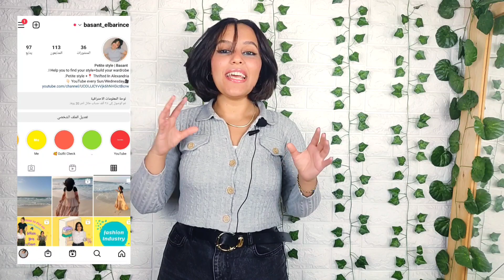اساسيات الملابس في فصل الخريف // FALL ESSENTIALS 2022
فيديو انهارده بمناسبه الخريف عن الأساسيات بتاعه دولابنا في الخريف
لان الخريف دلوقتي جوه بقا مختلف فعشان كده قررت اعمله فيديو ♥️

Links

فيديو Winter Hual

فيديو  Summer Formulas

لو حابين تعرفوا عني اكتر

اساسيات دولابنا في الخريف

1_Basics
دي البيزكس اللي بتكون رقيقه وبكم أو ممكن تكون تلت وبرقبه نقدر نلبسها وننقسها علي بنطلون اوفر سايز لوحدها أو نعمل بيها لايرنج وطبعا بنلبسها كتير في الشتاء ♥️

2_T_shirt with Zipper & Buttons

دي قطع بتكون حلوه جدا وعمليه ونقدر نعملها دمج مع هدوم الصيف أو في الشتاء نعملهم لايرنج

3_Sweatshirts & Sats

بس الخامات الخفيفه للي مش متبطنه وطبعا عمليه جدا ونقدر ننسق كل قطعه لوحدها عادي او مع بعض وفي الشتاء علي جاكت بيبقوا حلوين جدا

4_Shirt Jacket

ده الراعي الرسمي للخريف علي Pintrest 😂😂
حلو جدا وبديل للقميص الصيفي بتاعنا في الخريف وحلو كطبقه وسط الهدوم في الشتاء

5_Cardigan
حلوين جدا وعمليين اوي واكتر حاجه بتتلبس في فصل ال
خريف والربيع وفي منه كروب وطويل واشكال كتير Cute جدا

7_ Vest

من الحاجات للي كانت ترندي مؤخرا بس بنسبالي بقت بيزك وبحسه بيعمل elevte لل Outfit حتي لما ننسق عليه Jacket

8_ Denim jacket & Trench Coat

اساسيات في الخريف وسهل تنسيقهم جدا علي اي حاجه وكل حاجه عموما 😂♥️
Bottoms & Pants

مفيش بنطلونات معينه بس لو حد ممكن يحب يضيف الوان زي جملي كريمي ابيض + بنطلونات القماش دي اتكلمت عنها كتير بس حلوه جدا وبتدي لوك Polished كده

ممكن برضو نضيف الجيبات والفساتين المطبوعة ونستغل أن فيه Sale جامد دلوقتي علي قماش الصيف ونقدر نفصل حاجه بسيطه و ننسقهم للخريف

Shoes

اخدت لفه كده علي Pintrest لقيت الشوز للوفرز والسليبرز والصنادل ممكن برضو لو الجو يسمح ♥️

وبس كده I hope You Enjoy واستنوا الفيديو للي جاي بكره او بعده هيكون عن ازاي ندمج القطع الصيفي مع الشتوي عشان نلبس في الخريف ♥️

متنسوش تعملوا سبسكريب للقناه ولايك للفيديو وشير لاصحابكوا عشان تنضموا للعيله للي لسه ببنيها ❤️